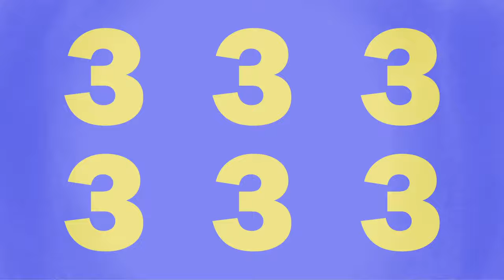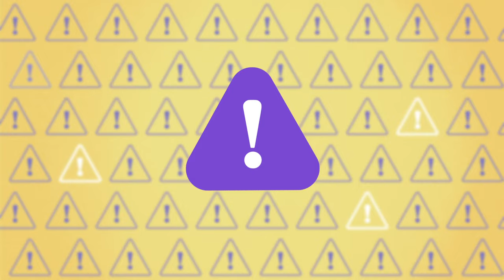Osteoporosis 101: What is Osteoporosis and What You Need to Know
It is important for everyone, and especially those with osteoporosis, to understand what osteoporosis is and their fracture risk. This video provides a worldwide snapshot of the burden of osteoporosis and the impact of the disease.

✅For additional information on osteoporosis, visit the International Osteoporosis Foundation (IOF)

This video is intended to help those at risk for osteoporosis, as well as patients who have recently been diagnosed with osteoporosis or caregivers who are helping loved ones with osteoporosis better understand the disease and the importance of fracture prevention.

Worldwide every three seconds a bone breaks due to osteoporosis, a chronic bone disease that makes bones more likely to break and is especially prevalent in postmenopausal women.1, 2

However, there are steps that can be taken to diagnose and treat the disease to help avoid broken bones. Knowledge is power when it comes to taking charge of your bone health. Learn more about this silent disease, common risk factors and how to talk to your doctor about making a bone health plan.

References
1. International Osteoporosis Foundation. Osteoporosis. Accessed October 2, 2019.
2. U.S. Department of Health and Human Services. Bone Health and Osteoporosis. A Report of the Surgeon General. Rockville, MD: U.S. Department of Health and Human Services, Office of the Surgeon General, 2004.